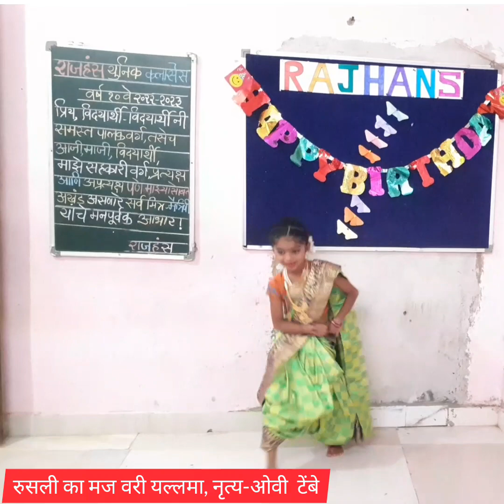रुसली का मजवरी यल्लमा, नृत्य ओवी टेंबे